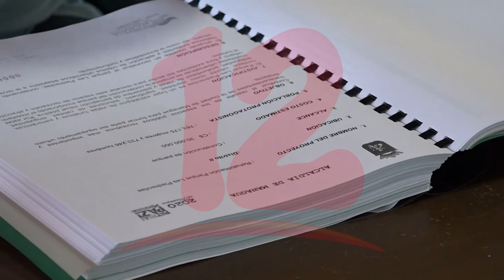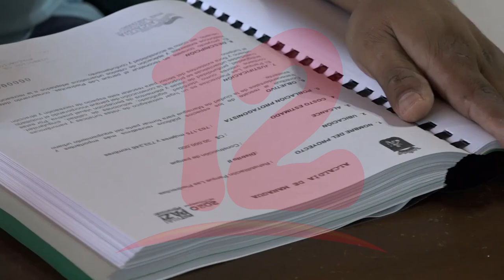"Ley de Rótulos ya hace efectos en el país"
NosResistimosAlEmbargo El concejal opositor Marvin Martínez dio a conocer que la ley de rótulos ya está haciendo efectos negativos en todo el país.